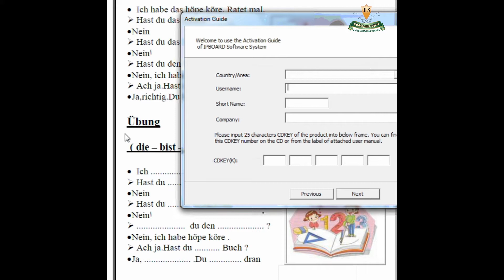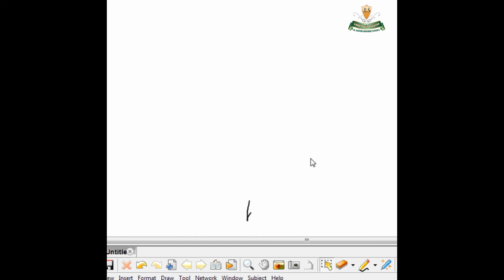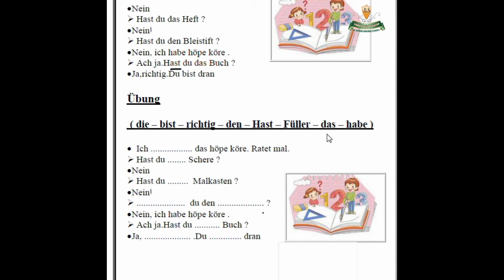prim 4 German Der Akkusativ